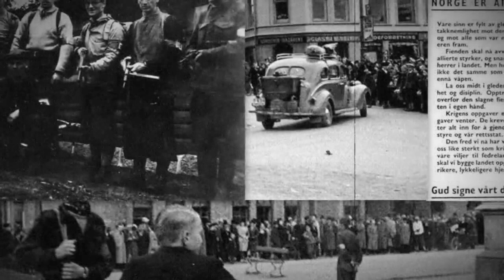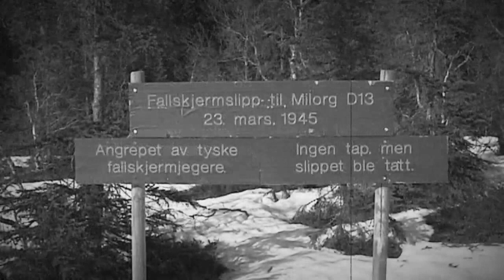Vreid - Milorg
The Norwegian black metal band named Vreid ("Wrath", in our native tongue) emerged out of the embers of the critically acclaimed Windir, after that group leader and songwriter Terje "Valfar" Bakken perished in a snowstorm while hiking across the countryside of  Songdal.
Made this for the respect of the band and Milorg,the main Norwegian resistance movement in World War II. Resistance work included intelligence gathering, sabotage, supply-missions, raids, espionage, transport of goods imported to the country, release of Norwegian prisoners and escort for citizens fleeing the border to neutral Sweden.

Lyrics:
With the military capitulation in 1940,
Weapons are sheltered away,
Contact is kept by officers,
Resistance is growing by the day.

Some men fight for freedom,
Some men die for you,
Some men fight the oppressor,
Warriors of the Milorg group.

By Allied Support,
They are trained to reclaim the North,
With Sten guns in hand,
They serve their kingdom and land.

Airdropped in the cold mountains,
Crossing the Nordic sea,
Camouflaged by the inaccessible nature,
Sabotaging the German War Machine.

While depressions and negativity,
Is ravaging our land,
Their youthful battle spirit,
Ignites the resistance.

Their courage and will,
A growing inspiration,
To stand up and fight,
For the day of liberation.